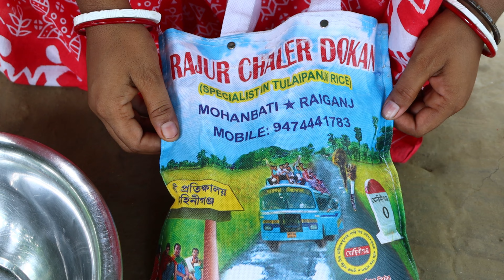এই প্রথমবার তুলাইপাঞ্জি চাল রান্না হলো,কেমন খেতে এই চাল? সাথে খাসির মাংস | mutton curry recipe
এই প্রথমবার তুলাইপাঞ্জি চাল রান্না হলো,কেমন খেতে এই চাল? সাথে খাসির মাংস |  mutton curry recipe | village cooking | Tulaipanji Rice first time cooking and eating | village cooking | mutton recipes | mutton recipe bengali | boni kitchen in village style

Are you tired of the same old rice recipes? Look no further! In this exciting video, I'll introduce you to the delicious and aromatic world of Tulaipanji rice. Discover how this unique variety of rice can elevate your culinary creations to new heights. Whether you're a seasoned cook or just starting out in the kitchen, Tulaipanji rice will inspire you with its exceptional taste and versatility. Join me as we explore the rich history and flavors of this incredible grain, and unlock a world of endless culinary possibilities. Get ready to tantalize your taste buds and impress your friends and family with mouthwatering dishes made with Tulaipanji rice.

আমার মায়ের মত এভাবে খাসির মাংস রান্না করলে সবাই আঙুল চেটে খাবে। DUM KA MUTTON Special Mutton Recipe
village cooking
village
village food safari
village food
village food secrets
recipe in village style
village life cooking channel
village life cooking with grandma
village life cooking india
indian village life cooking
north indian cooking village life
daily village cooking life in india
village food bengali
village food bengali recipe
village food bengali channel
village food bengali ranna
recipe
cooking
ranna recipe
indian food
village food
easy recipe
bengali ranna
ranna recipe bangla
bengali ranna recipe
ranna banna recipe
bangla recipe
bengali recipe
food
cooking
recipes
cooking videos
street food
food recipes
Indian food
cooking shows
cooking recipes
making food